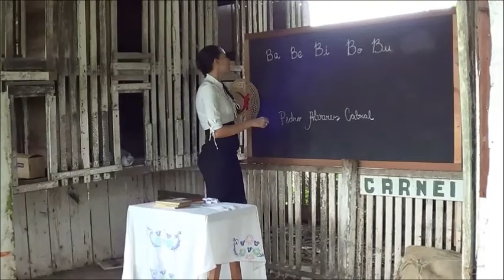ARRANJOS DE VIOLÃO